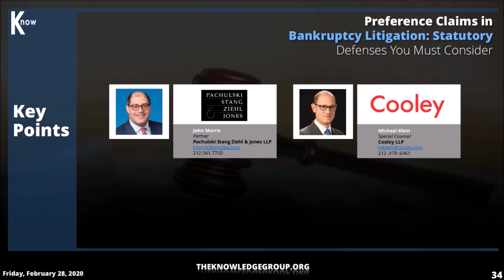Key Points: Defenses for Preference Claims in Bankruptcy Litigation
Here's the key point segment of The Knowledge Group's LIVE CLE webcast on Preference Claims in Bankruptcy Litigation. In this video, bankruptcy litigators John Morris (Pachulski Stang Ziehl & Jones) and Michael Klein (Cooley) shares significant tips to consider when dealing with preference claims.